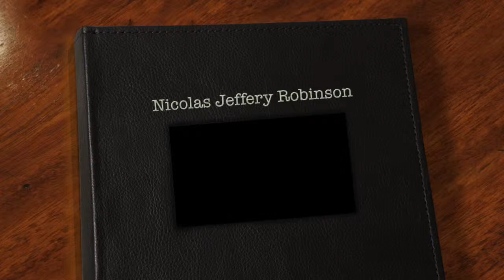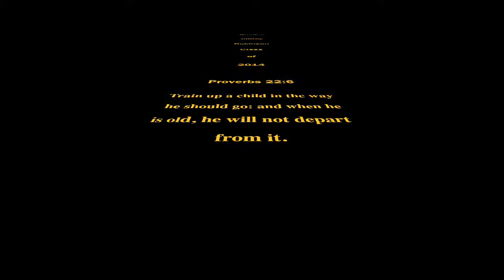NIcolas's Graduation Video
This video is about Nic Grad Video